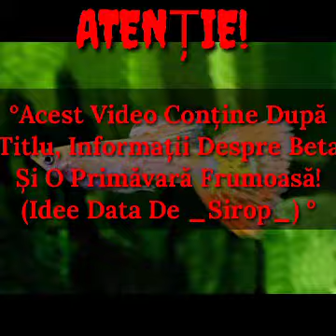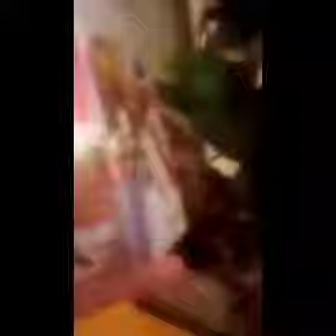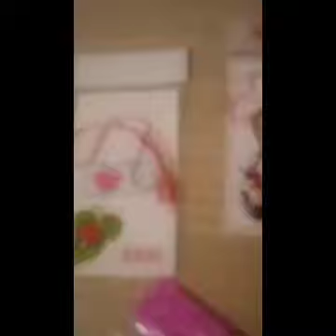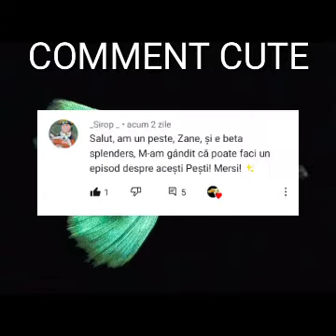Lumea Animalelor! O Primăvară Frumoasă!🦚💐+Informații Despre Beta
°Scuze Videoul ERA Pentru 1 Martie°